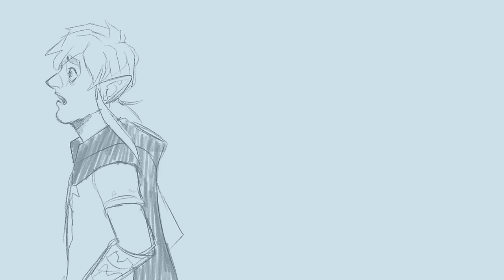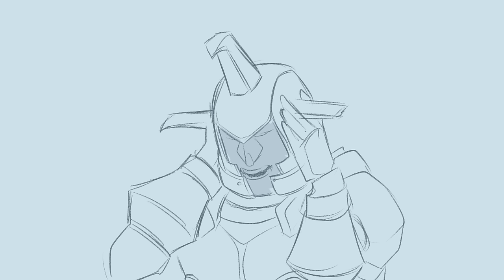History has it's eyes on you - Zelda Animatic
I love the concept of Link’s character so much I drew 72 frames about him coming to terms with his shitty destiny with the help of his former selves, and I regret nothing :V I started this back in august 2017 but only got about halfway before I got distracted, so there’s some jarring style changes at times but at least it only looks better the further you get. Hope you guys like it, I love this song with the triforce trios and it was really fun to make!

I do not claim ownership of anything but the art.